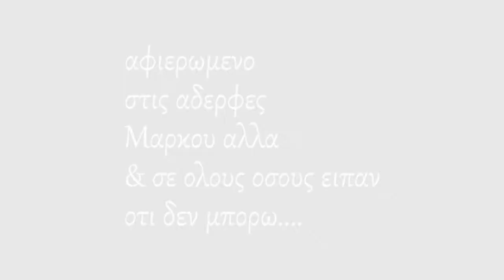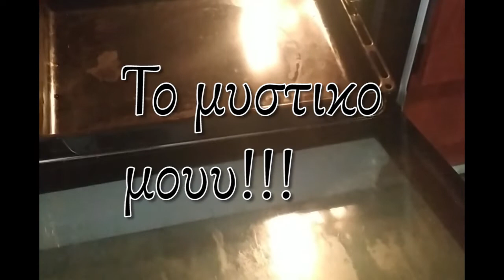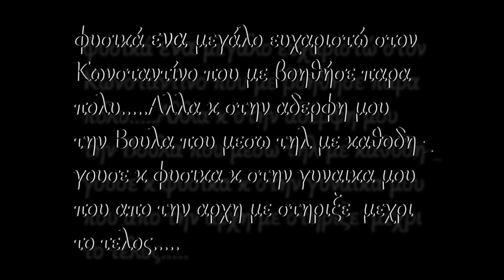τσουρεκια 1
tsourekia